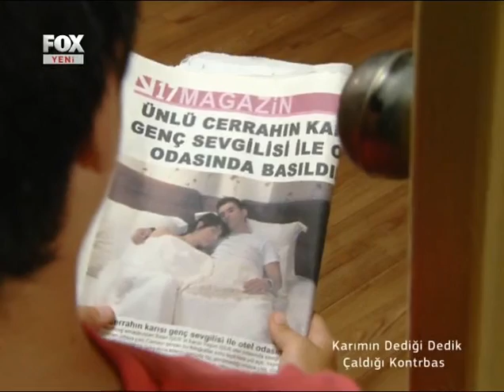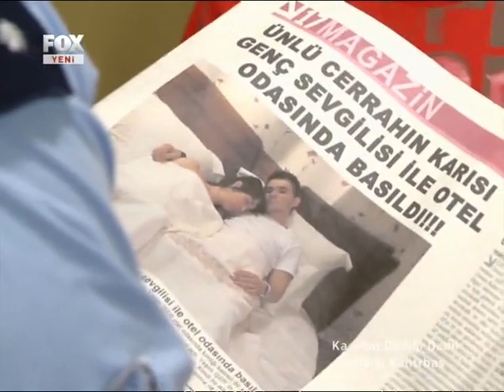Karımın Dediği Dedik Çaldığı Kontrbas 3 Bölüm